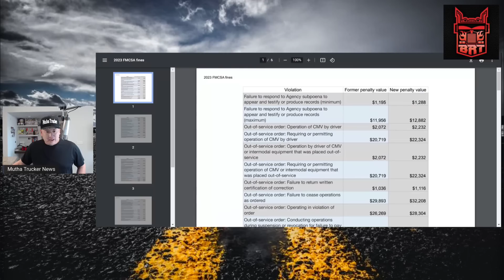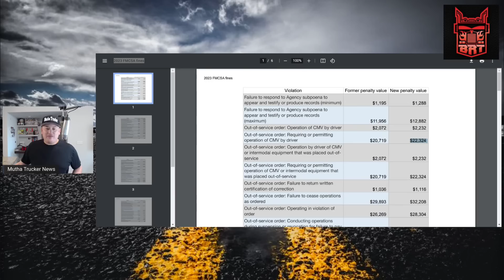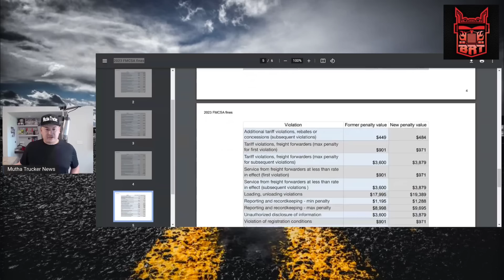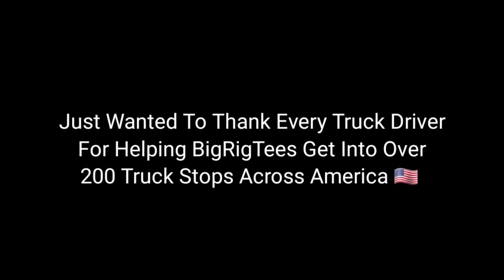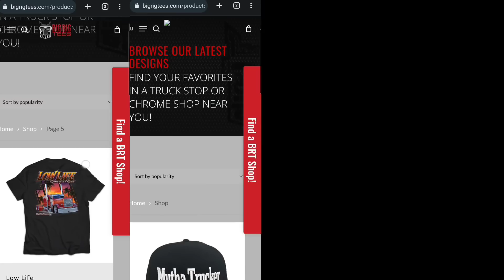Just Announced! FMCSA Raising Fines & Charging Truck Drivers More Money Starting Today 🤬